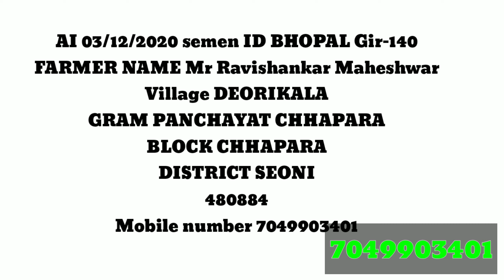gir cow for sale || District seoni || village Deorikala || M.P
AI 03/12/2020 semen ID BHOPAL Gir-140
FARMER NAME Mr Ravishankar Maheshwar
Village DEORIKALA
GRAM PANCHAYAT CHHAPARA
BLOCK CHHAPARA
DISTRICT SEONI
480884